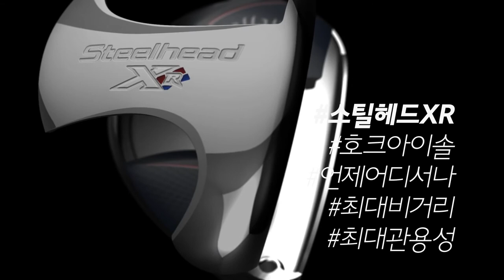[캘러웨이] 페어웨이 우드스쿨 : 뒷땅을 방지하는 스탠스 (박신영 프로)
스틸헤드XR과 팀 캘러웨이 선수들이 함께하는 8번의 우드 특강.
페어웨이 우드스쿨 5교시를 시작합니다.

카이도 여자오픈 with 타니CC 우승자 박신영 프로가 전하는 페어웨이 우드로 뒷땅과 탑핑을 방지하는 스탠스 방법. 지금 영상으로 직접 확인해보세요.